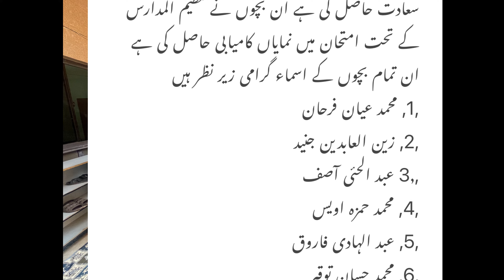Alhamdulillah|NOOR UL QURAN Academy🌷k Bachon N Hafiz keya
Adara  Noorul Quran academy Alhamdulillah Ali Ehsana More from Adara
, 9, Students have achieved the blessing of memorizing the Holy Quran, these children have achieved significant success in the examination under the organization of schools, and the names of all these children are under scrutiny.
,1, Muhammad Ayan Farhan
,2, Zainul Abidin Junaid
, 3. Abdul Hai Asif
,4, Muhammad Hamza Owais
,5, Abdul Hadi Farooq
, 6, Muhammad Hassan Tauqeer
, 7, Muhammad Ibrahim has two daughters in addition to him. It is a humble prayer in the presence of the Almighty God that He may grant Adara double the growth of the day and the night.

‎ادارا نور القرآن الحمدللہ علی احسانہ ادارا سے مزید
- [ ] ,9, طلباء وطالبات نے قرآن کریم حفظ القرآن کی سعادت حاصل کی ہے ان بچوں نے تنظیم المدارس کے تحت امتحان میں نمایاں کامیابی حاصل کی ہے ان تمام بچوں کے اسماء گرامی زیر نظر ہیں
‎,1, محمد عیان فرحان
‎,2, زین العابدین جنید
‎,3٫ عبد الحئی آصف
‎,4, محمد حمزہ اویس
‎,5, عبد الہادی فاروق
‎,6, محمد حسان توقیر
‎,7, محمد ابراھیم        ان کے علاؤہ دو بچیاں ہیں  رب کریم کی بارگاہ عالیہ میں عاجزانہ دعا ہے کہ ادارا کو دن دگنی رات چوگنی ترقی عطا فرمائے آمین ثم آمین والسلام مع الاکرام